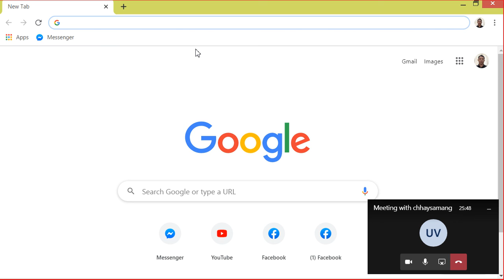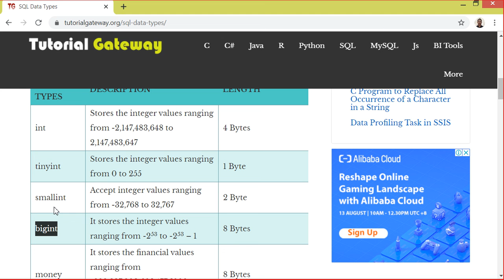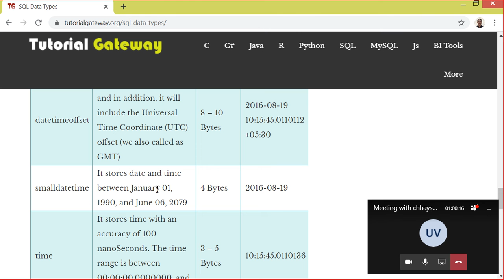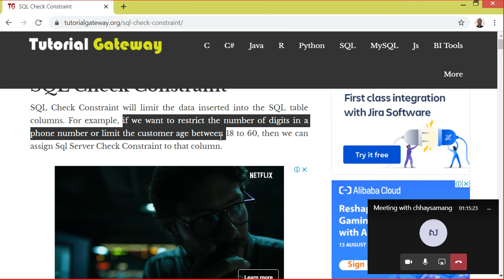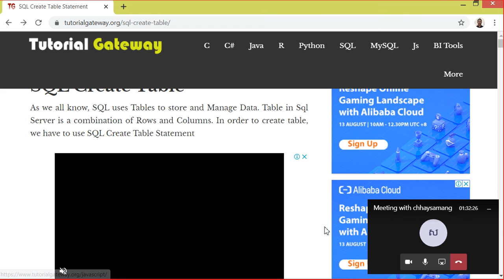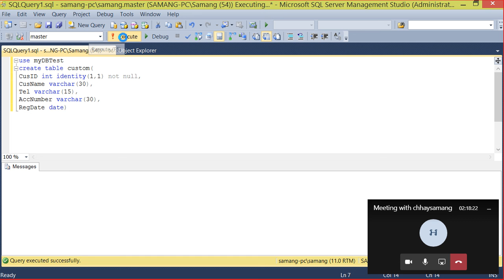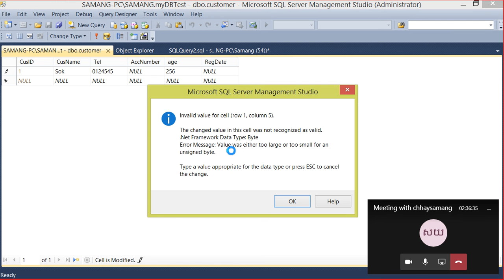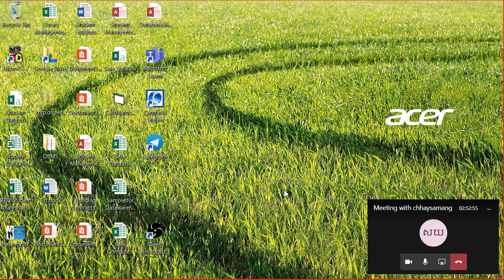Database Application II Week 4